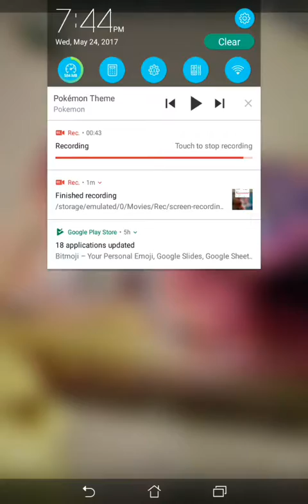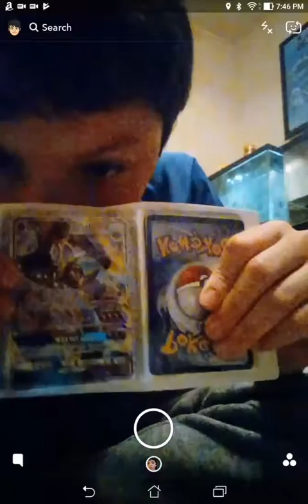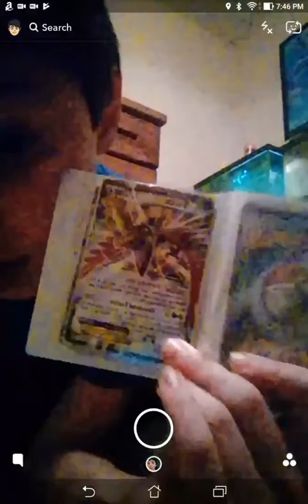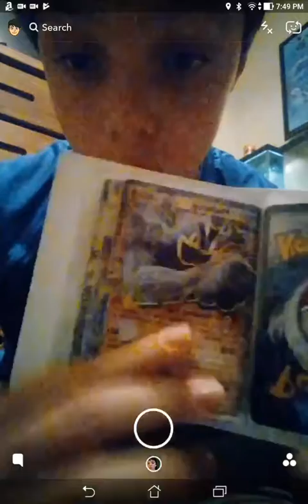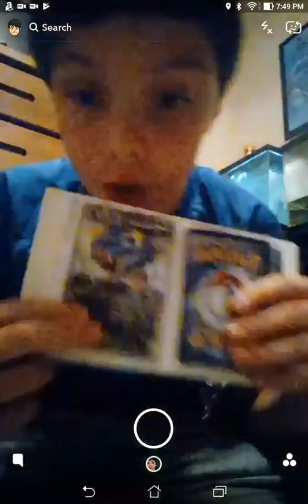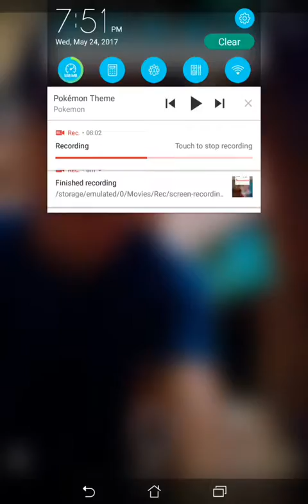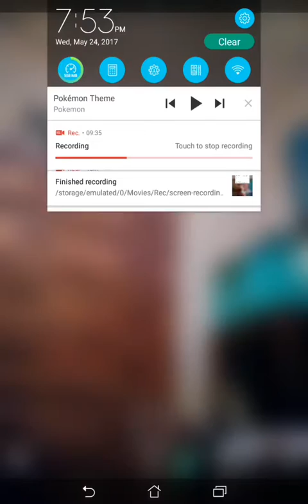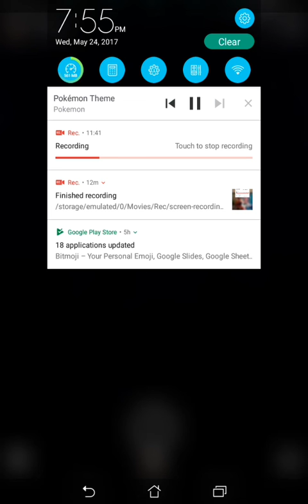New pokemon card collection..............plus lost inhaler